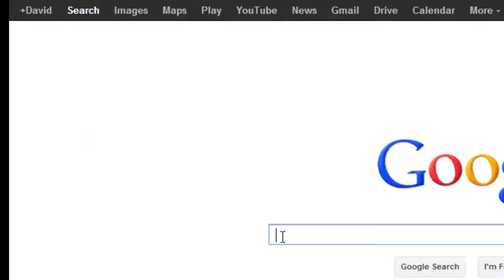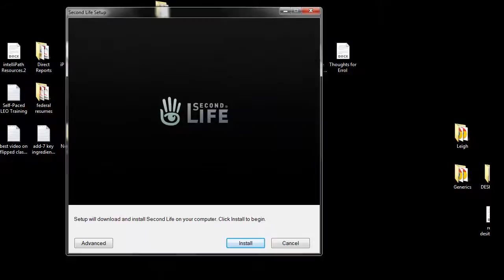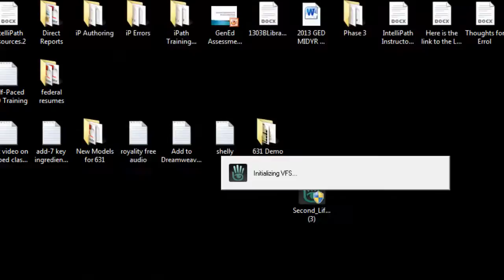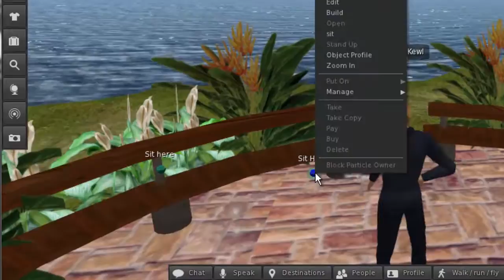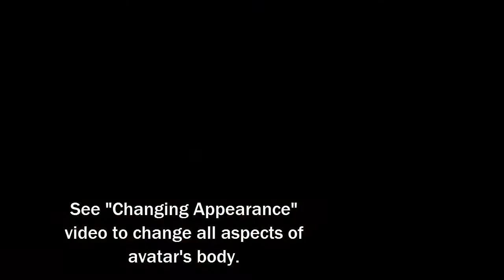Second Life: How to Register and Navigate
Creating a free account, logging in and navigating to Escribir House.